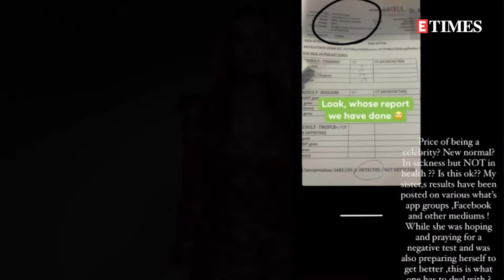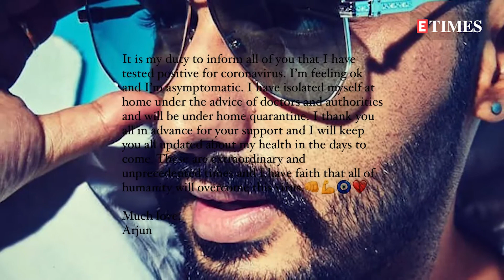Amrita Arora slams those circulating sister Malaika Arora’s coronavirus test report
Former B-town actress Amrita Arora in her latest Instagram stories slammed those who have been sharing the test reports of her sister Malaika Arora.